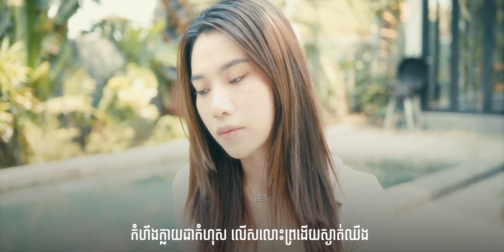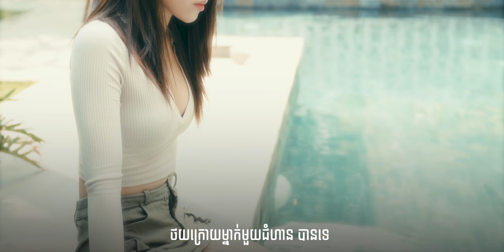ថយក្រោយមួយជំហាន - HENAA ft MITH-SOYBAD「 ♪ OFFICIAL MV ♪ 」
Director : Athika / Patron Team
Arrangements & Written MITH SOYBAD
DRUM @MITHSOYBAD
Guitarist @PAO PAO
Mixing & Mastering @Toobyy
Production Team Patron
Cameraman : Tep Nimith
Editor  : Tep Ninith / DELLA / Teakheak
Starring : Athika / Henaa / Mith